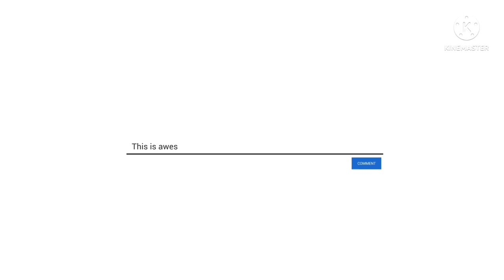బెండకాయ ఫ్రై జిగురు లేకుండా అన్నం లోకి తక్కువ ఆయిల్ తో 👍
bendakaya fry# # BendakayA curry#cooking bendi curry# jayasree kitchen and vlogs